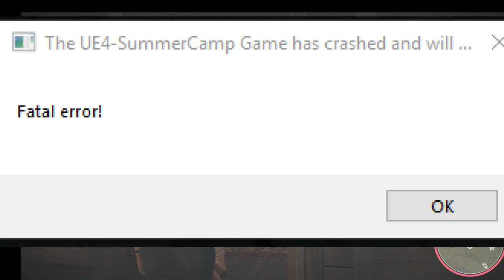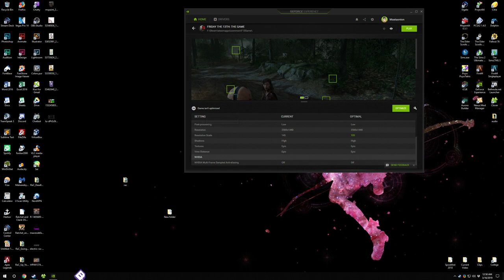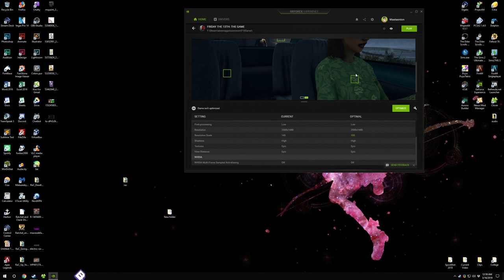03/15/2019 - Friday the 13th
AKA FRIDAY THE 15TH!